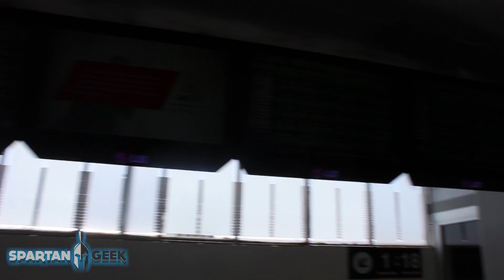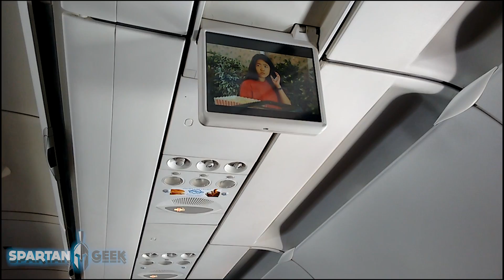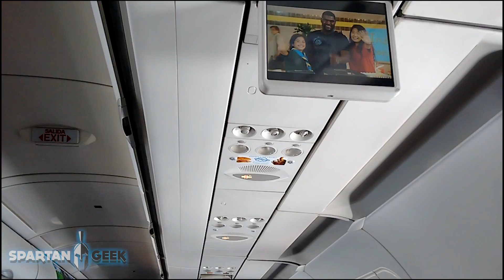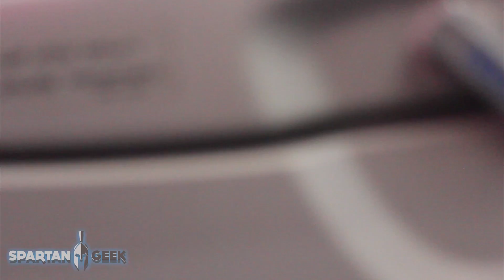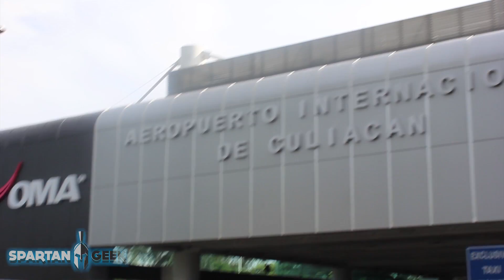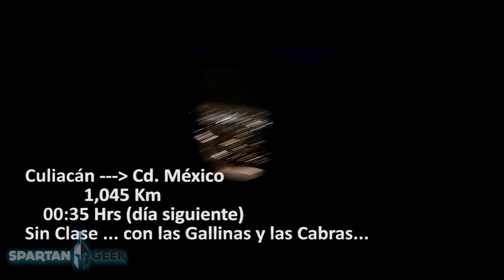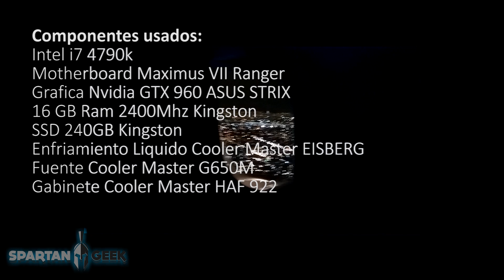Ganador y Entrega de PC Gamer | "Enchúlame la PC" by SpartanGeek.com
Por fin llegó el momento de entregar la PC Gamer armada con varios de nuestros componentes favoritos (ASUS, Kingston, Cooler Master). El proceso de entrega al ganador del Enchúlame la PC (primera edición) fue sorpresa y viajamos alrededor de 2,500 Km para que no exista duda de nuestro compromiso con la comunidad gamer y principalmente con los Spartanos. Espero seguir haciendo dinámicas como estas... por más difíciles y costosas que puedan resultar.

Configuración de la PC Gamer que se llevó iDeaLiSTaMx
16GB RAM 2400Mhz Kingston
SSD 240GB Kingston
Enfriamiento líquido Cooler Master Eisberg
Fuente de 650w Cooler Master
Gabinete Cooler Master HAF 922

(Por el momento solo puedo ayudarte si estás dentro de México)